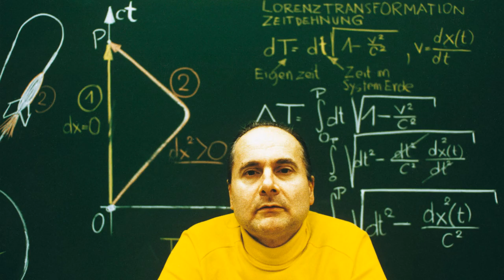The Bosom Friend Documentary FilmHD 1997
Main character of this movie is Rene Rupnik, a former math teacher. He is forty years old and lives together with his mother in a desolate block of flats. Ever since his early youth women with big breasts have fascinated him, because they symbolise a kind of earth mother to him. He has never had an especially close relationship with his own mother; she was too 'bony' for him. Object of Rene's fantasy is the actress Senta Berger, to him everything a woman should be. Standing by the blackboard and explaining the mathematical laws of sine and cosine ('sinus' is bosom in Latin), Rene sings the praises of the female curves and those of Santa Berger in particular. Filmmaker Ulrich Seidl let the former teacher speak freely about his obsessions and desires, intercutting his monologues with scenes from the protagonist's day-to-day life.